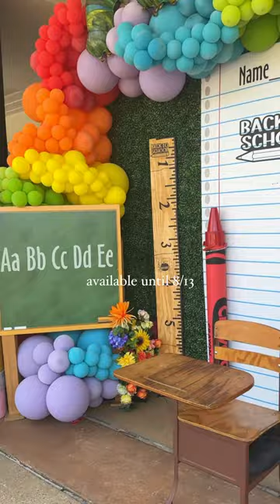Back to school photo backdrop in Market Street - The Woodlands | Jo & Co.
📍 Market Street - The Woodlands, TX

This super cute backdrop for Back to School will be at Market Street until 8/13! Be sure to get your pics. 📚✂️✏️🚌